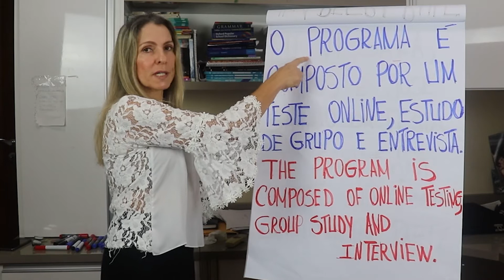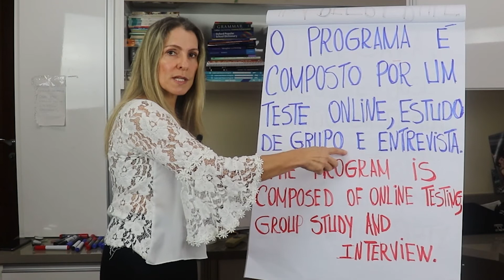Use the comma when you have a list of 3 or more things to do | Marcia Cypriano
Use the comma when you have a list of 3 or more things to do in Brazilian Portuguese